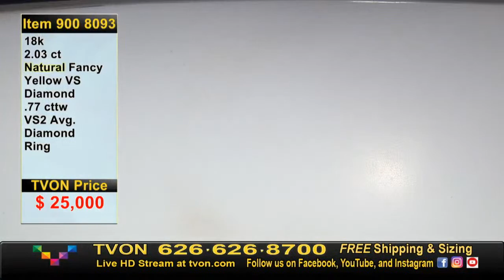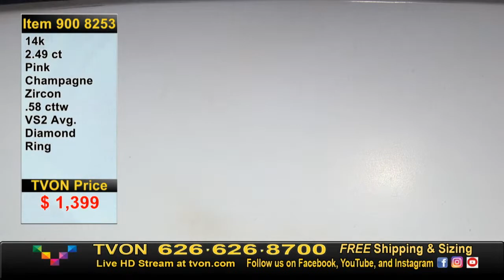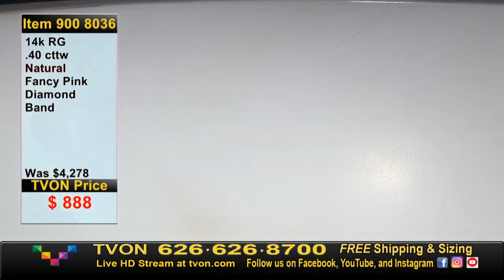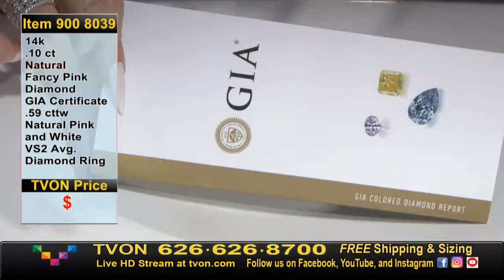TVON Live Fine Jewelry with Lauren Blair: Live jewelry shopping